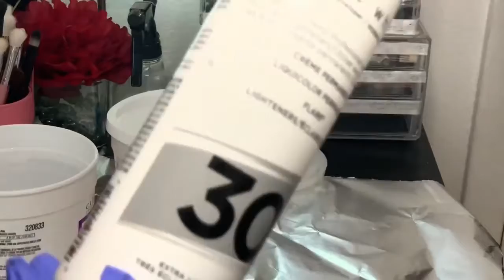WATER COLOR METHOD!! THE PERFECT FALL COLOR 🍁🍂 | GLUELESS WIG INSTALL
Hair info: Brazilian curly 14 inches full lace wig 💖